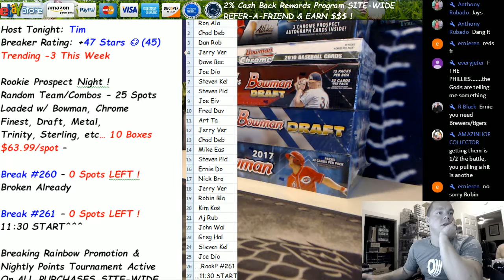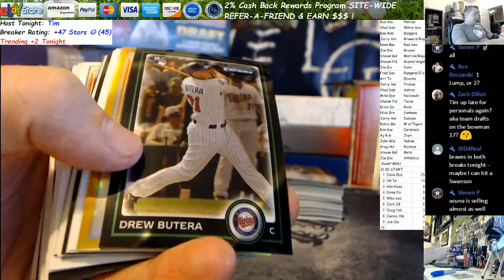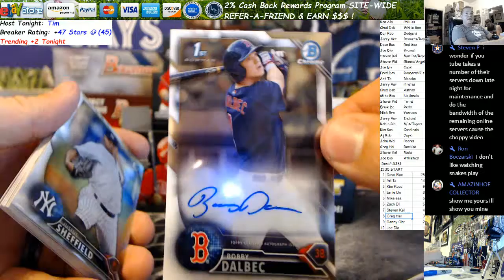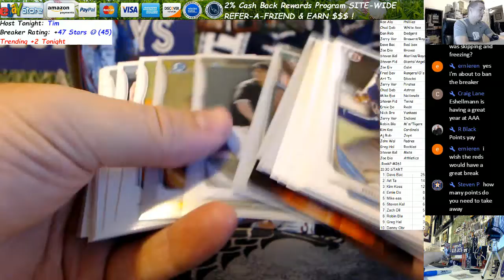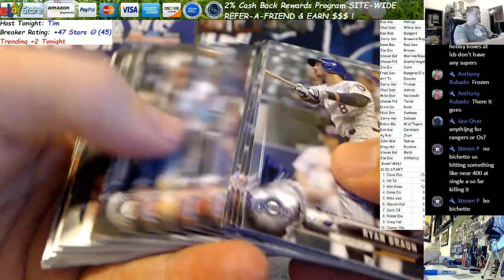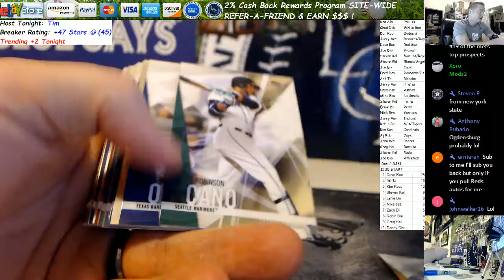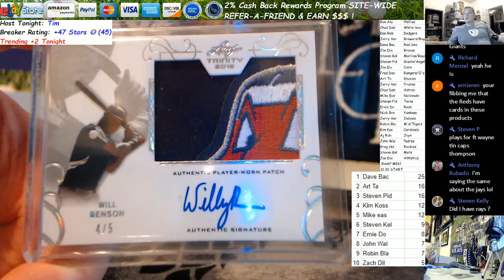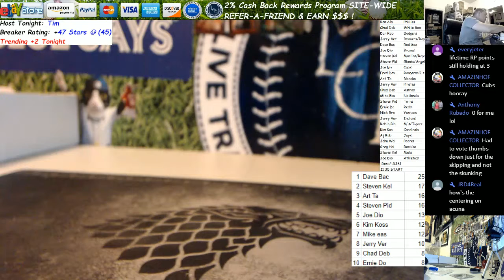Rookie P #261 06 15 2017 2